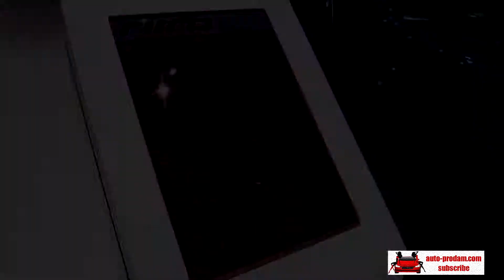Honda e Electric Vehicle 2020, Jeep Grand Cherokee S 2019, KIA eSoul Electric 2020, KIA Niro 2020,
Honda e Electric Vehicle 2020,
Jeep Grand Cherokee S  2019,
KIA eSoul Electric Vehicle 2020,
KIA Niro Plug In Hybrid 2020,